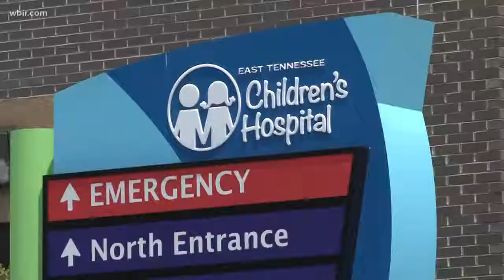Health experts warn against drinking raw milk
4 children are in serious condition with E coli after consuming raw milk. East Tenn. Children's Hospital and the Knox Co. Health Dept. says it's just not worth the risk to consume unpasteurized milk, especially for kids.